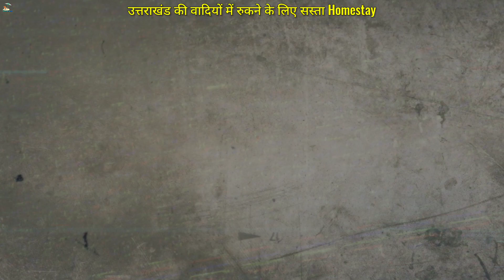उत्तराखंड की पहाड़ियों में रुकने के लिए सबसे सस्ता Homestay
anandam Homestay

I'm on Instagram as cnegi1. Install the app to follow my photos and videos.

or

traveling bag-

trekking shoes

sleeping bag